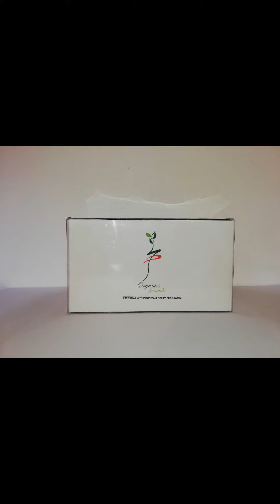Il piccolo agronomo (Daniel C.) YP pomodori 🍅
Piccoli ometti che fanno la differenza. Orgoglioso di avere giovani e capaci talenti.